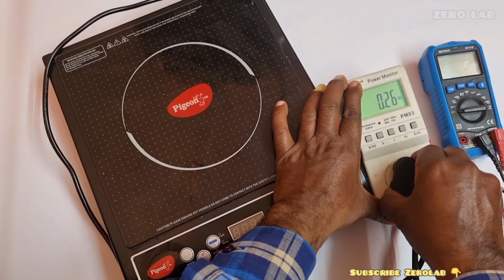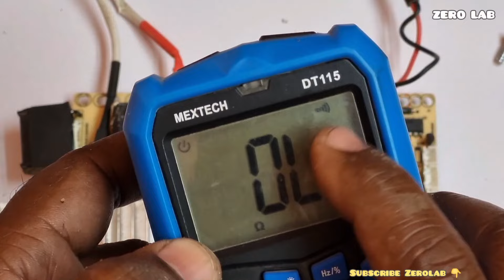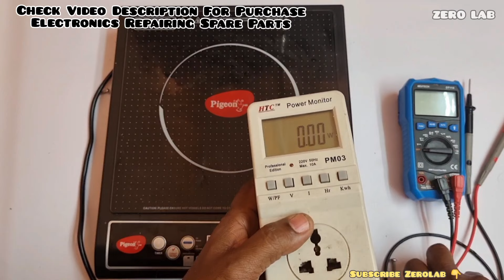Induction Cooktop Power On नहीं हो रहा || Induction Cooker Repair कैसे करें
Hello Friends In this video I have tried to give you detailed information about Induction Cooktop / Cooker Repair || इंडक्शन कुकर कैसे रिपेयर करें. I hope this video will prove useful for you.
Parcel Delivered Within 10 Days.